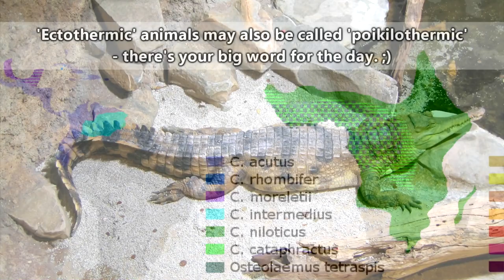Crocodile Facts: the BIGGEST REPTILES 🐊 Animal Fact Files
Crocodiles are the largest living reptiles - they're the biggest reptiles!! Crocodiles are different from alligators for reasons we'll discuss in this video. Learn about crocodiles versus alligators and other crocodile facts on this episode of Animal Fact Files!

Scientific Name: Family - Crocodylidae
Range: Tropical and Subtropical waters worldwide
Habitat: Streams, swamps, lakes, and rivers
Size: 4.9-23 feet (1.5-7m) long depending on species
Diet: Fish, crustaceans, birds, mammals and insects
Threats: Birds of prey, other reptiles, and crocodiles as juveniles
Life span: Several decades